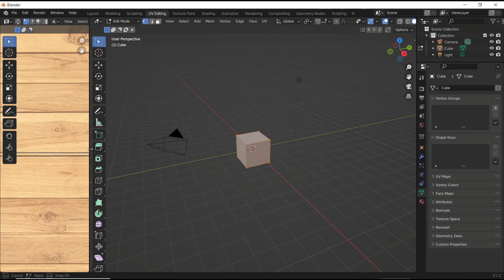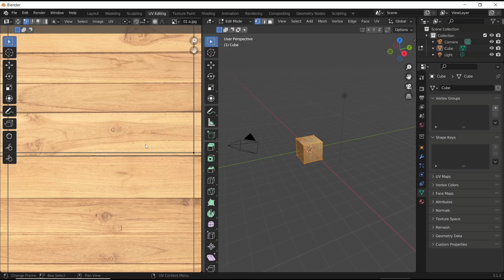Blender How To Import Texture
The Blender How To Import Texture guide is written in a clear and concise manner, making it easy to follow and understand. It covers all the essential aspects of importing textures, including the different types of textures, file formats, and the various methods of importing textures into Blender.

This product is an invaluable resource for anyone looking to create high-quality 3D models with realistic textures. It is suitable for use in a variety of industries, including game development, animation, and architectural visualization.

With the Blender How To Import Texture guide, you can take your Blender projects to the next level by adding stunning textures that bring your models to life.